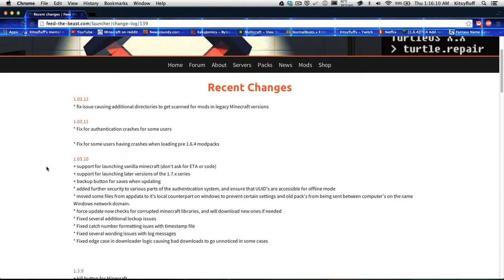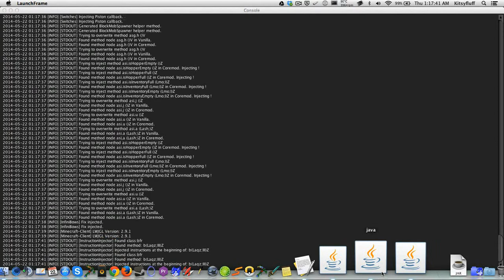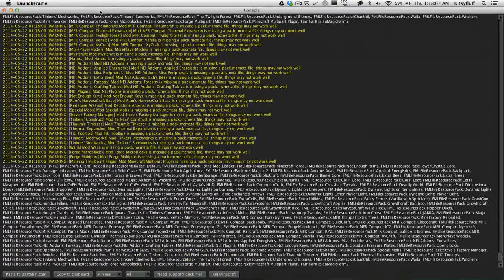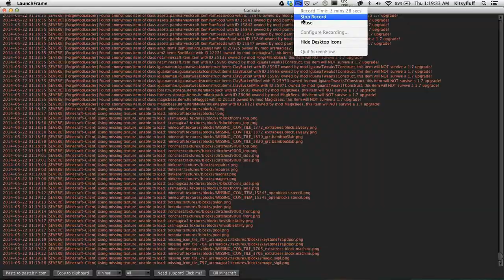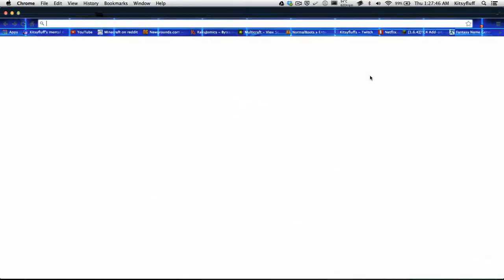True Magic Farm - Episode 17 - Rambling Travels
Sound effects from freeSFX.com.uk

Help us out with the XenoFound Server by clicking this link!